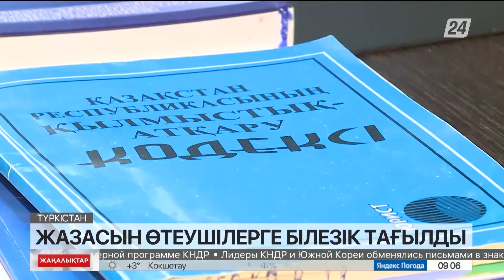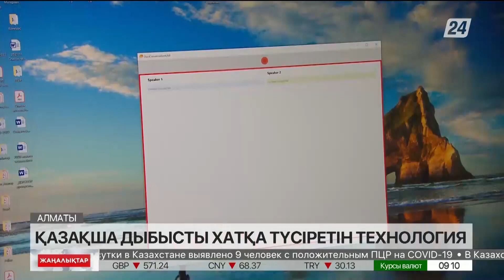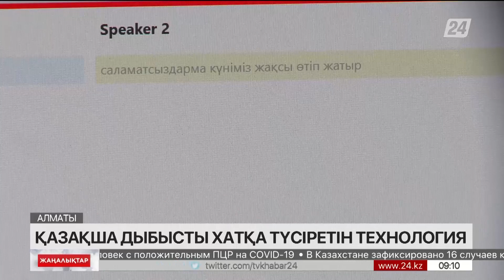23 сәуір 2022 жыл - 09:00 жаңалықтар топтамасы